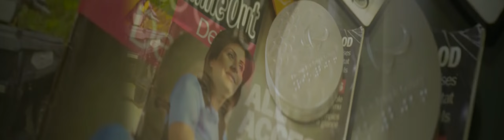Deepa Malik | Audio Visual | Dramantram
Deepa Malik Audio Visual created for India Live Event by Dramantram Productions.

Watch Our Video and Share Your Feedback.

Location Courtesy: Feeling Great, Chhattarpur New-Delhi